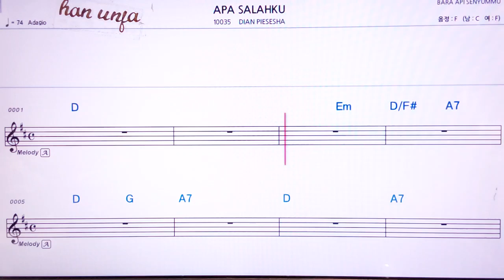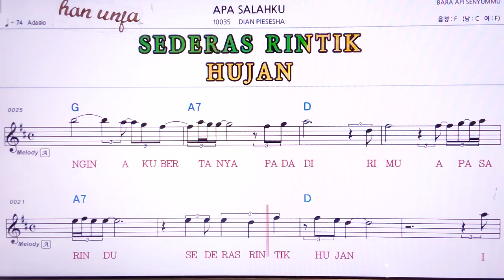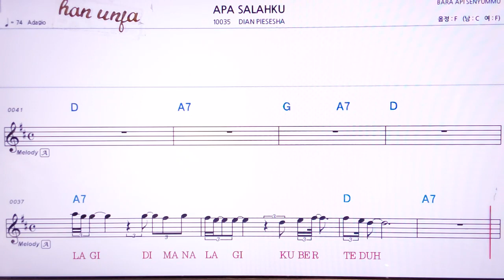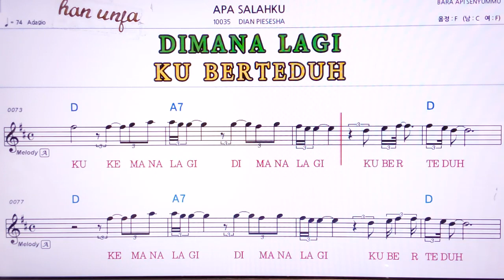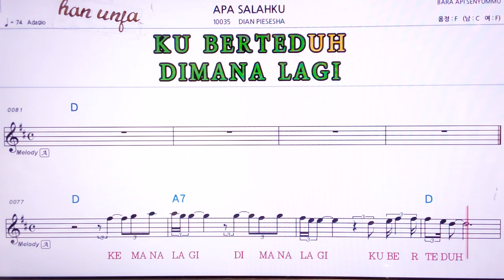💖APA ASRKKU/DLAN PIESESHA 👍MR,가라오케 악보 코드 가사 ,Karaoke반주